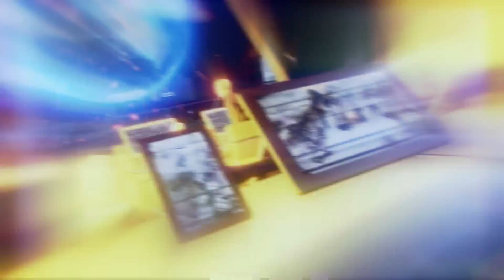XCOM 2 (Part 2)